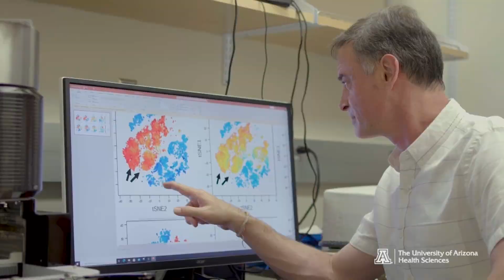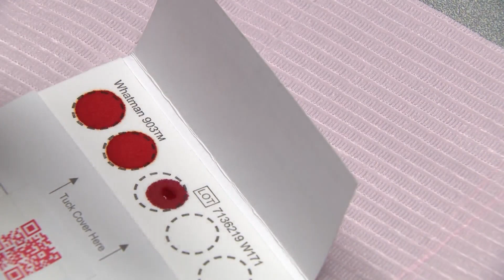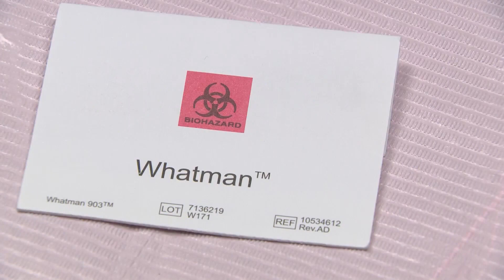Recent studies suggest antibodies offer 7 months or longer of COVID-19 immunity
Recent studies suggest that COVID-19 antibodies can offer 7 months or longer of virus immunity, a length of time that could increase as the pandemic continues.